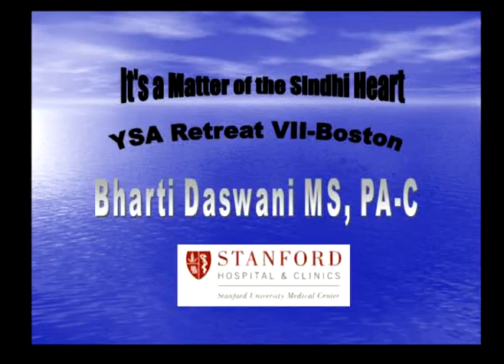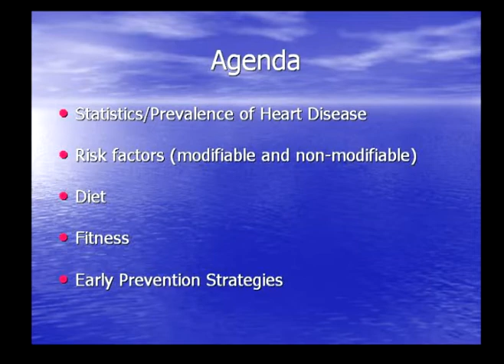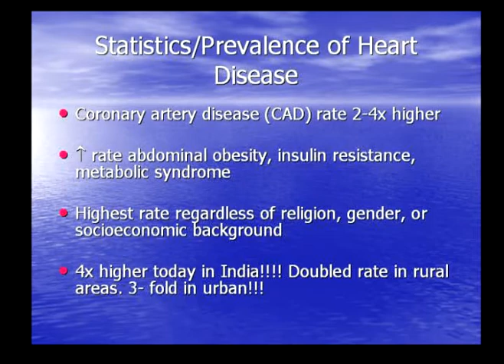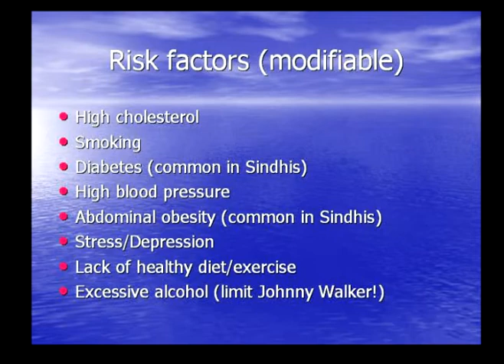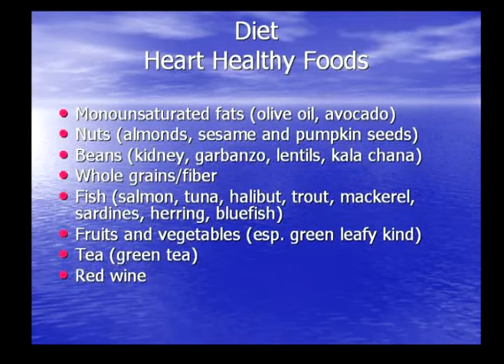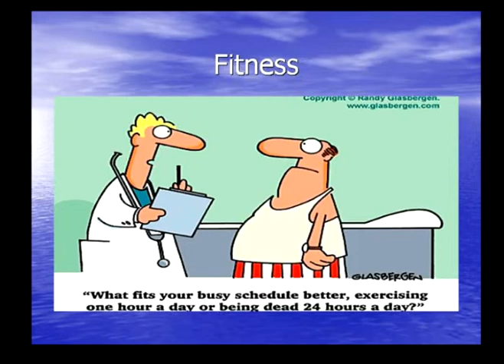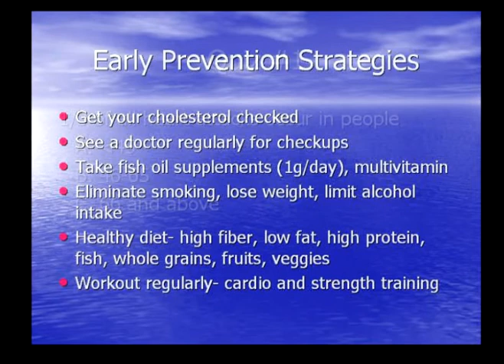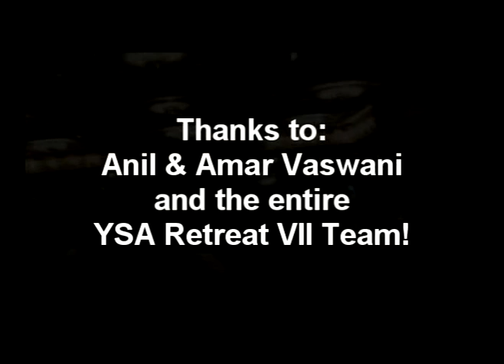It's a Matter of the Sindhi Heart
Let's explore the prevalence of heart disease among South Asians, particularly our Sindhi community. We possess lifestyle factors and genetic inheritance that makes us highly prone to major risks. While South Asians in general are predisposed to heart disease, specific Sindhi lifestyle tendencies exacerbate the effect. Learn how to beat the epidemic with advice regarding nutrition, fitness and early prevention.

Daswani Enterprises, Inc.
PA-C: Bharti Daswani